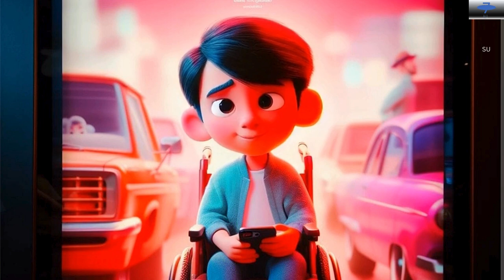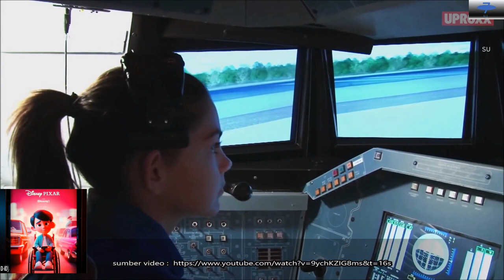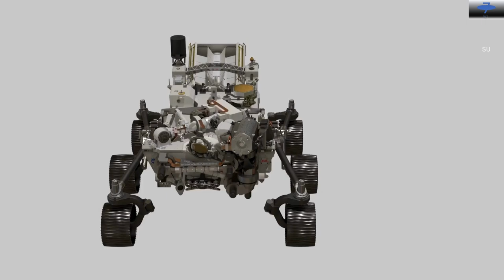Membawa manusia ke planet merah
sumber video/foto/musik